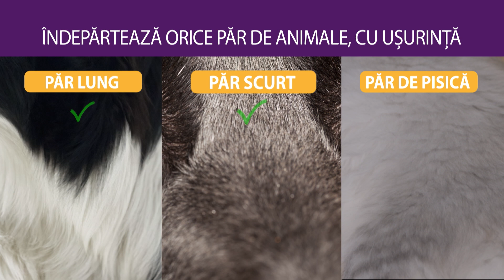Fur Daddy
📺 Produsele originale văzute la MediaShop!